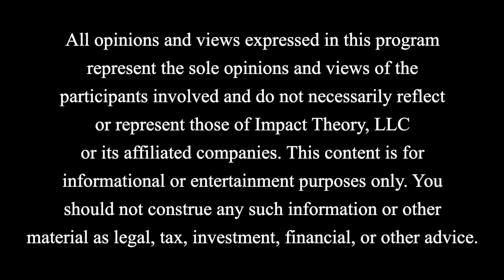The Danger Of AI Is Real In 2024: Economic Crisis, War, Elon Musk & The Singularity | Raoul Pal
FREE! "10 Steps to Beast-mode Your Business"

On Today's Episode:

Right now there are two kinds of people reading this. You’re either super excited about AI and all of the latest applications you can use with AI, or you’re from the camp of people ready to hunker down and start the doomsday clock.

The best part of this episode is considering a range of possibilities across a spectrum of the implications of artificial intelligence. Raoul Pal joins Tom this time to deep dive on what kind of economic threat A.I. could be to the global economy.

AI is quite possibly the end of civilization as we know it to be, it is also the beginning of untapped unimaginable outcomes for all of us.

Raoul Pal is a retired hedge fund manager who co-founded Real Vision, a financial media company that offers interviews and publications from the world’s best investors. As the macro economist that Britain called on for help, his insights into the current recession, global economy, and volatile markets are well respected.

A few reason this conversation will get you thinking even deeper on AI and the economy:

To get informed now and decide how you respond to the arrival of the next level of AI.
AI also allows us to do things we weren’t able to because we either lacked the talent or the skill
This recession has been miserable but it’s still a natural cycle for us to go through
Raoul shares his insights on if we’ve hit the bottom and are bouncing back or if we should proceed with even greater caution than before

QUOTES:

“I think of singularity also as that potential for mankind and machines to merge and the reason being is, A, we will adopt it because it’s better than us. The question is, what comes out after that, [...] you get to the point you’re augmented and then it’s who runs who.”

“We as humans are just training AI, [...] I don’t think we understand what we’re doing training somebody who’s going to take us over.”

“If you can afford to, invest in it [A.I.]. If not, be curious.”

“The impossible is possible.”

“Doom porn sells, it catches attention. Fear is the strongest human emotion.”

“It’s in everybody’s interest for everybody to walk away from this one commodity ruling the world because it’s not the commodity we care about, it’s the energy we care about.”